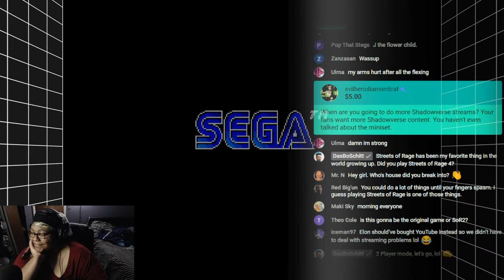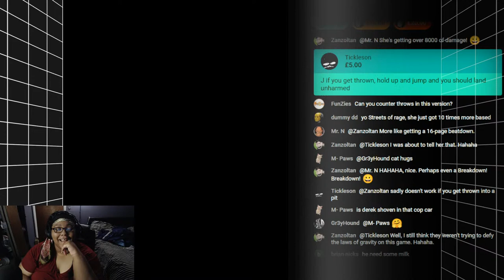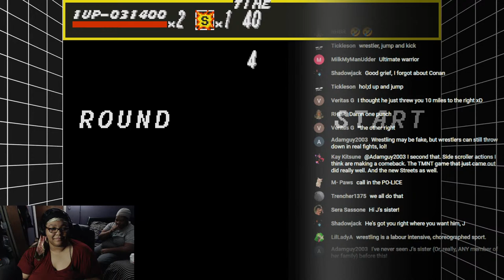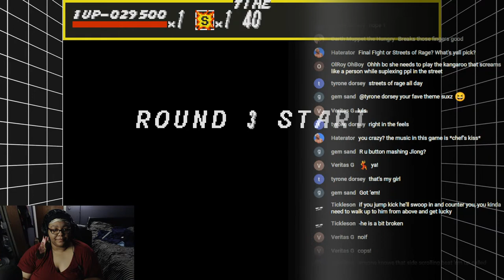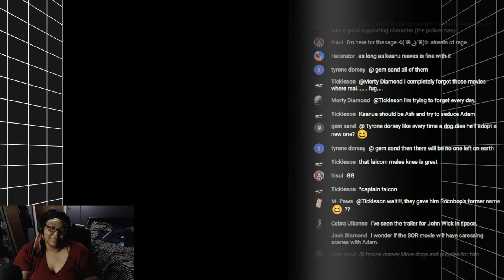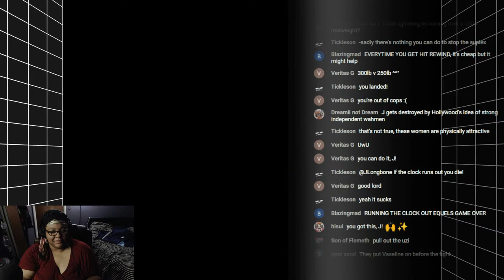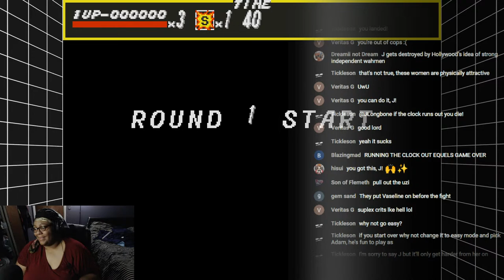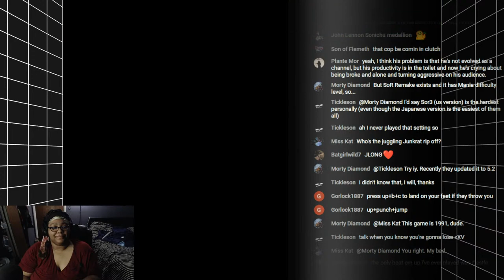Playing 'Streets of Rage' until my fingers spasm